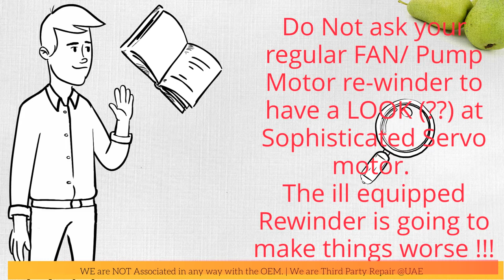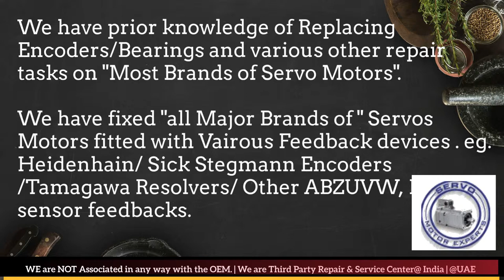Custom Servo Dubai Servo Motor Encoder Align Resolver Adjust Repair UAE Oman Kuwait Qatar Saudi KSA